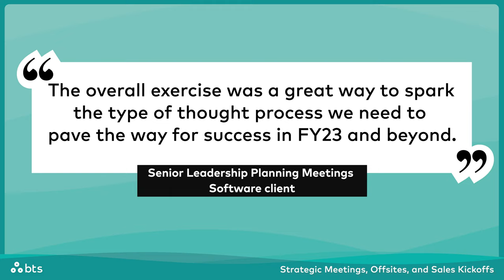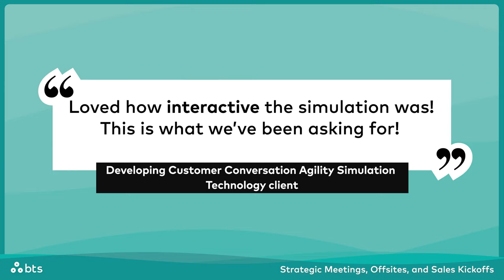Strategic Meetings, Offsites, and Sales Kickoffs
Elevate your event with event advisory, experience development & facilitation, and virtual event enablement.